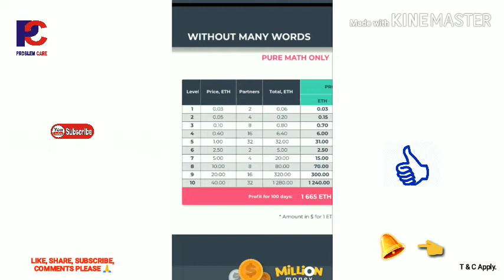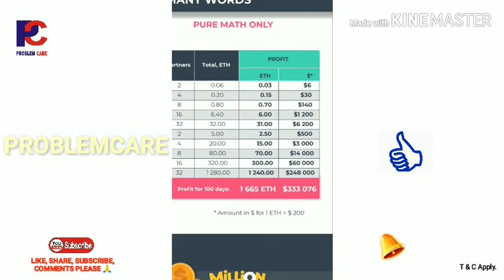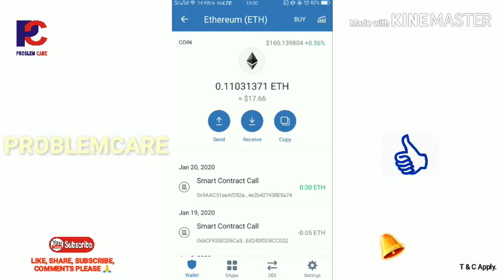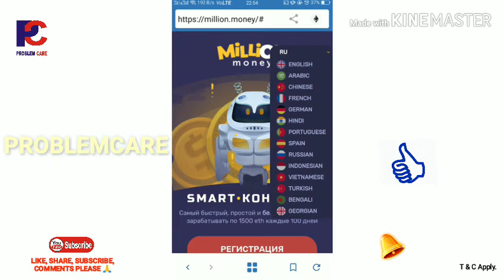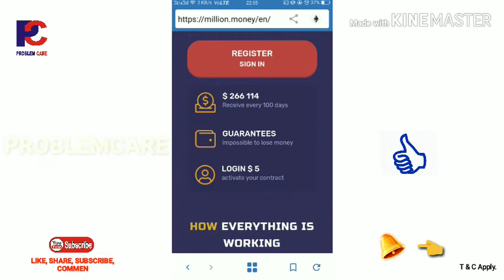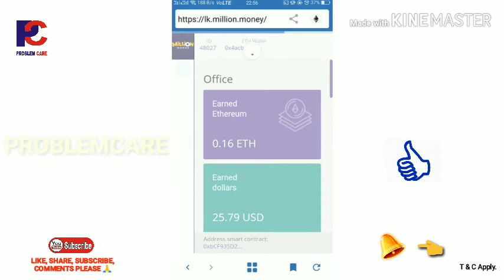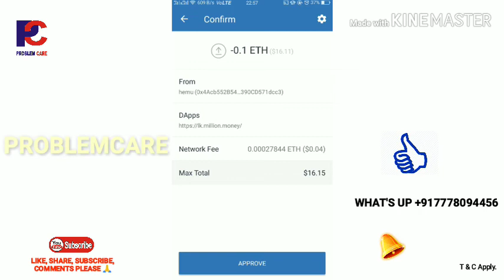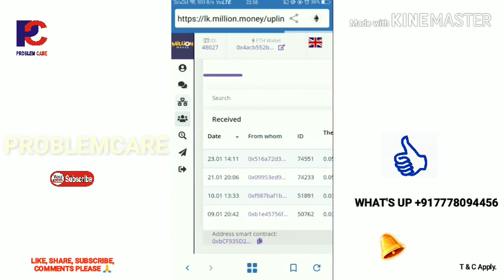Million Money, how to join & earn, Ethereumbas plan, January 26, 2020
*यदि आप भी सिर्फ 0.03 ethereum लगाकर Life Time Earning करना चाहते हैं तो इस प्लान को ज्वाइन करिए*
*हर 100 दिन पर रीएंट्री के साथ रीसायकल स्टार्ट होती है इस बेस्ट सिस्टम में*
*Russian Blockchain Plateform*
*दोस्तों , MILLION MONEY एक DAPPS ( Decentralized Application ) हैं , जो कि Ethereum की Blockchain पर चलता हैं , DAPPS की ख़ास बात ये होती हैं की 👉 👉 इसका एडमिन इसे बन्द भी करना चाहे तो भी वो इसे बन्द नहीं कर सकता। जल्दी से इसे ज्वाइन करके अपनी id Topup करिये , क्योंकि ये ऑटोफिल प्लान हैं , आपके नीचे लोग अपने आप आते जायेंगे।*
*दोस्तों ये वर्ल्ड का पहला 2 x 2 का मैट्रिक्स प्लान हैं जो कि DAPP में लॉन्च हुआ हैं। इसमें 👉आप 0.03 ETH ( लगभग 500 रुपये ) लगाकर 1200 ETH ( लगभग 1 करोड़ 25 लाख रुपये ) हर 100 दिनों में कमा सकते हैं। ये fully automated सिस्टम हैं।*
*1*      👨‍👧‍👧 2    👉 $6
*2*      👨‍👧‍👧 4    👉$30
*3*       👨‍👧‍👧8    👉 $140
*4*       👨‍👧‍👧16  👉$1200
*5*       👨‍👧‍👧32  👉 $6200

*6*      👨‍👧‍👧 2    👉  $500
*7*      👨‍👧‍👧 4    👉  $3000
*8*      👨‍👧‍👧 8    👉  $14000
*9*      👨‍👧‍👧16   👉  $60000
*10*    👨‍👧‍👧32   👉$248000
*Profit in 100 days $333076*
Install
Trust wallet